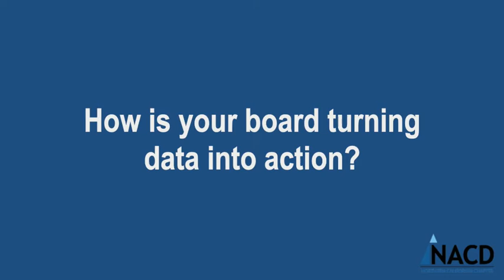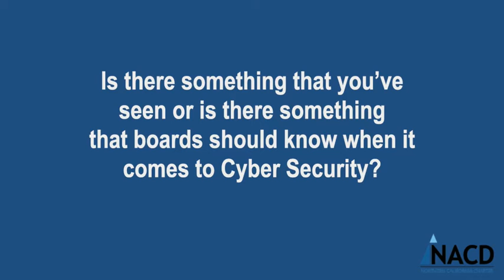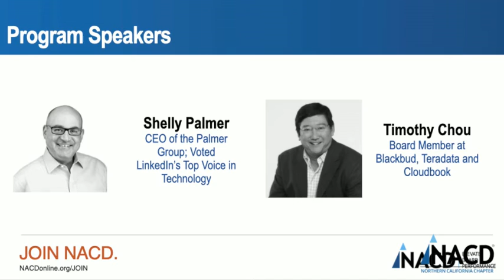Highlights From: Fireside Chat with Shelly Palmer and Timothy Chou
Shelly Palmer and Timothy Choudiscuss digital transformation and the importance of
understanding how data-driven marketing can be applied to a post-COVID-19 world.